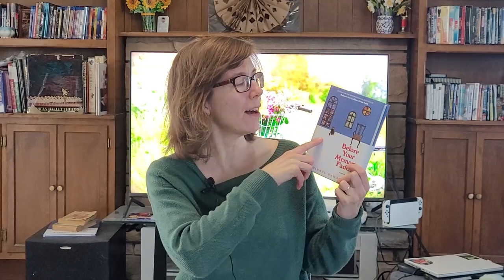Before the Coffee Gets Cold: the Stories of Toshikazu Kawaguchi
Sometimes the simplest of stories can say it all. Toshikazu Kawaguchi, a Japanese playwright-turned-novelist, brings that eloquently touching simplicity to Before the Coffee Gets Cold, a series of fictional essays on love and loss, connected by an absolutely delicious concept of time travel. I enjoyed these books so much I just had to do a video going through each one; caution, there are definitely spoilers.

There will be a new book! Already out in Japan, this one hits American markets on November 12, 2024. Go here for links to pre-order:

There is also a Japanese movie based on the books, put out under the title Cafe Funiculi Funicula. It's not yet available in the States unless you want to pay an exorbitant price on Ebay (although currently you CAN find it on DailyMotion), but the preview is on YouTube. Not quite how I pictured it (it's a little brighter, for one), and there are some definite changes, but it looks like a treat of a film! Here is the link:

I was hoping to cover a bit about Kawaguchi himself, but there isn't a lot of information that isn't mainly about the books. Here is a link to his extremely short biography:

And I did find a short video with Kawaguchi introducing the series here on YouTube: